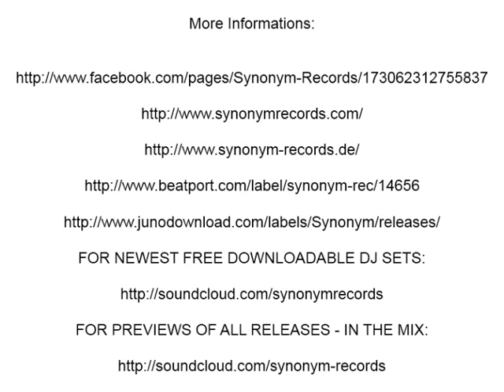Subsound Brothers - Magic Flute EP, in the Mix, mixed by MAGRU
Subsound Brothers presents the first EP on 2012. "Magic Flute" united Techhouse Sounds with many pressure. Typical Subsound. Released on Synonym Records (syn086).